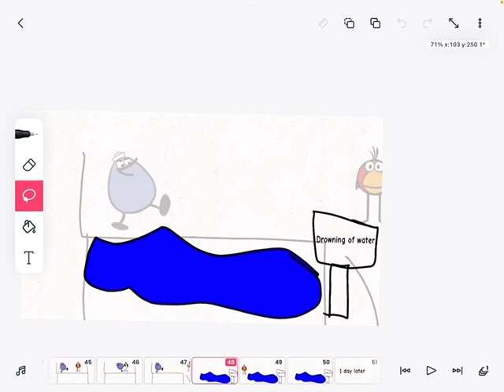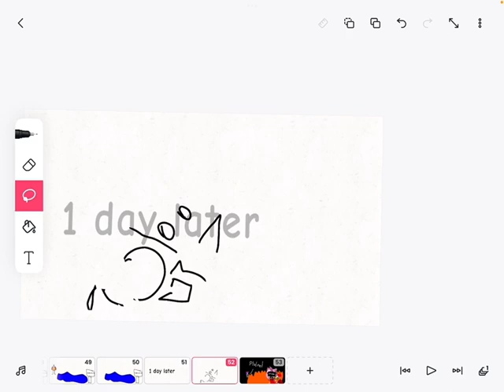The Fight ￼ episode 3: The invisible jumpscare